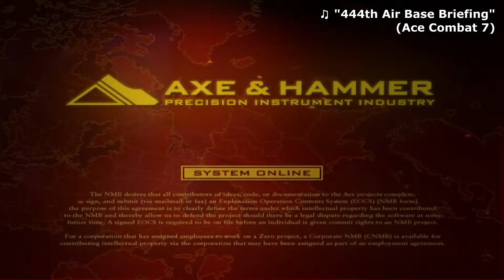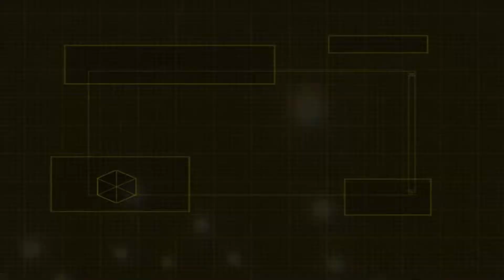Ace Combat Zero: The Belkan Remix - Mission 8A "Merlon-Alpha"